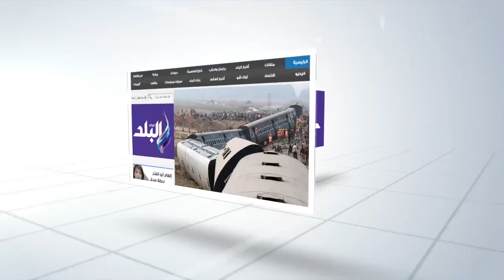صدى البلد | النمنم:الاحتفال بمسابقة متحدون للتصوير أكبر رد على حماية الآثار المصرية من الإرهاب